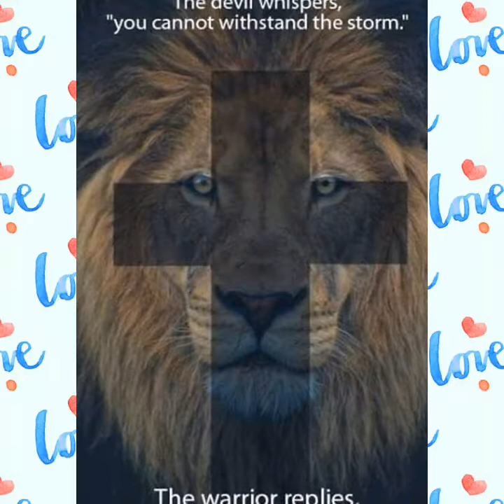Elvis Cover: Crying In The Chapel/ Use 🎧🎧😃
Sung by Bill Mitchell God Bless And Stay Safe 🙏🙏💖